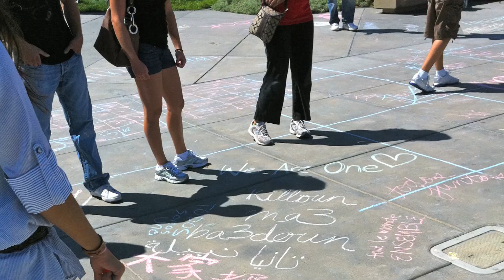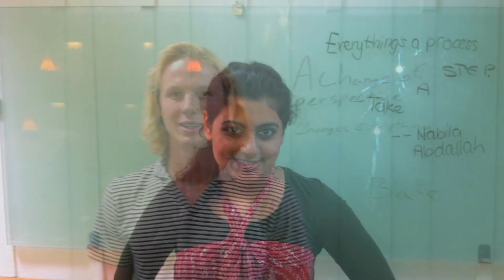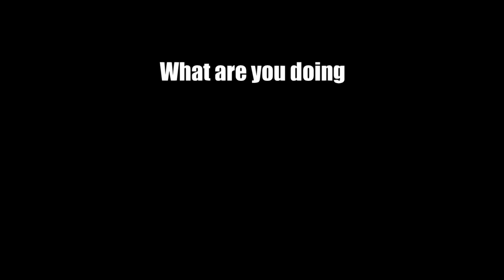NExT: Arts Intensive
Wondering what to do NExT? Stanford students Jenny Koenig and Cesar Torres share their experience participating in Arts Intensive (AI), a September Studies program.  AI offers students the opportunity to study intensively with arts faculty and small groups of Stanford students passionate about the arts. Rising sophomores, juniors, and seniors are all encouraged to apply for AI.

The NExT Video Series seeks to connect Stanford undergrads with the full breadth of options and opportunities available to them through The Office of the Vice Provost for Undergraduate Education.  Hear students share their stories and find out more about what you could do NExT at undergrad.stanford.edu.